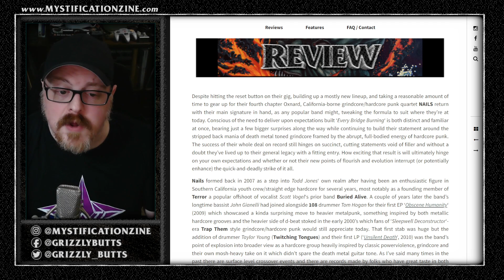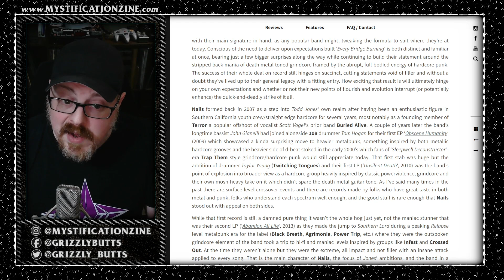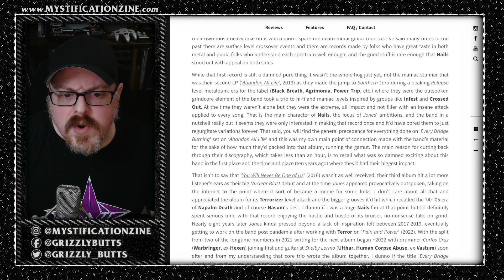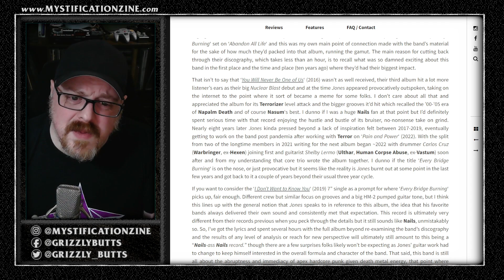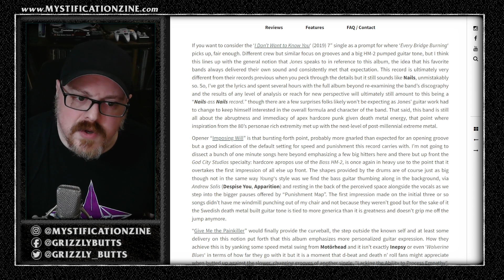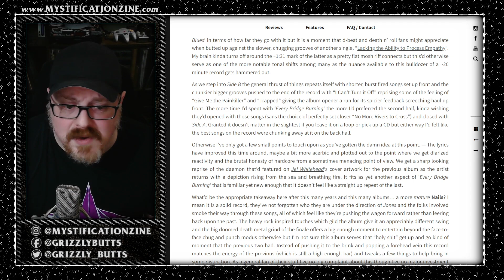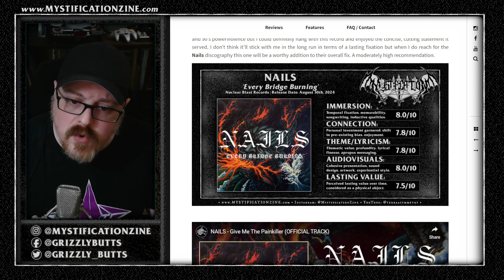NAILS 'Every Bridge Burning' (Nuclear Blast Records, 2024) | Post-Review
A brief overview of my written review for Nails' latest album 'Every Bridge Burning', released August 30th, 2024.

All videos are done in a single take with some small edits, there are bound to be some mishaps or incorrectness. Relax.